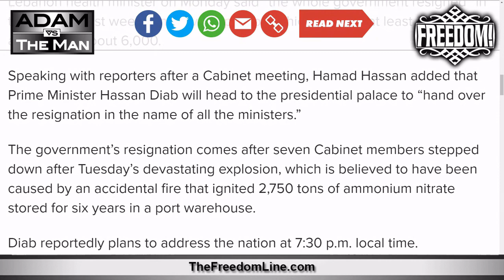Beirut's Teachable Moment & Unforgettable Photo: "MY GOVERNMENT DID THIS"